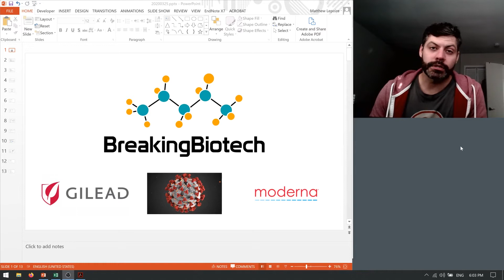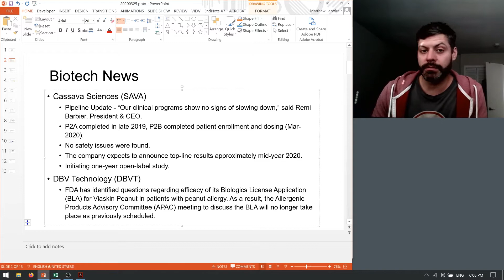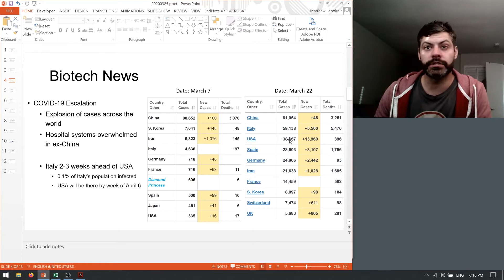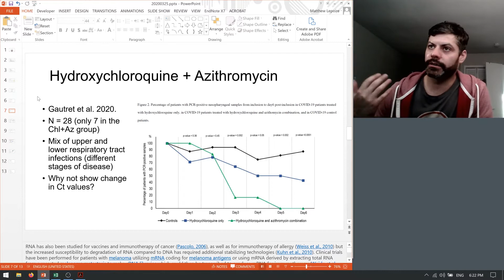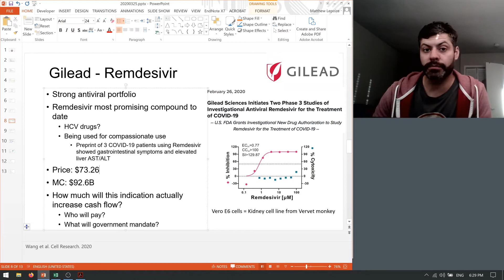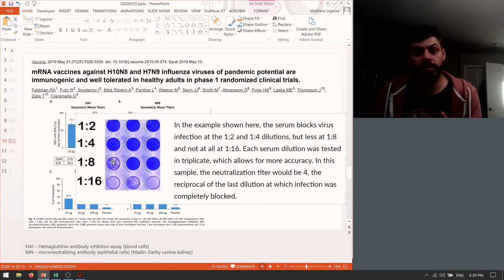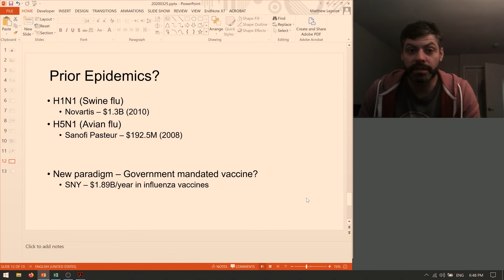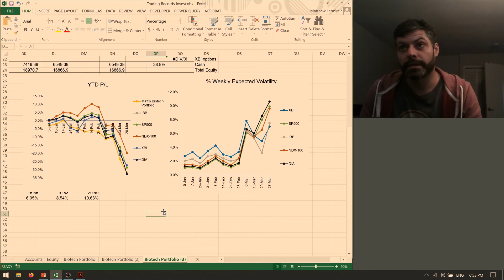059 - Moderna Initiates Phase 1 Trial as COVID-19 Spreads to the West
COVID-19 cases dramatically increase in the West, but multiple companies start focusing towards treatments and vaccines. Gilead's (GILD) Remdesivir is a candidate anti-viral for the treatment of COVID-19 that will have readouts in early April-2020 for their Phase 3 trials. On the vaccine side, Moderna (MRNA) has initiated a Phase 1 trial with their mRNA-1273 vaccine against the SARS-CoV-2 Spike protein. Stay safe out there!